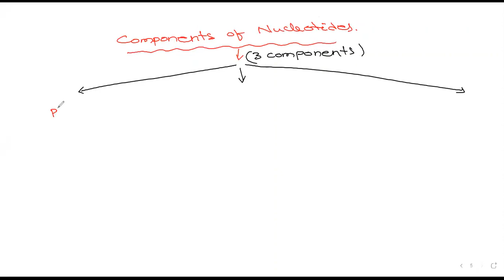BIOMOLECULE/LECTURE-9/NUCLEIC ACID/NUCLEOTIDE(DNA-RNA)/Bsc. Botany